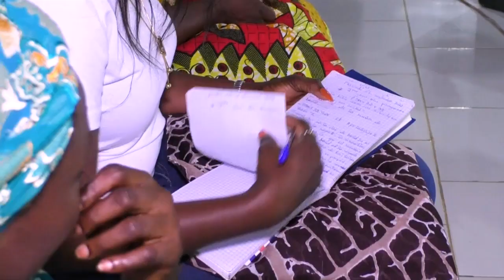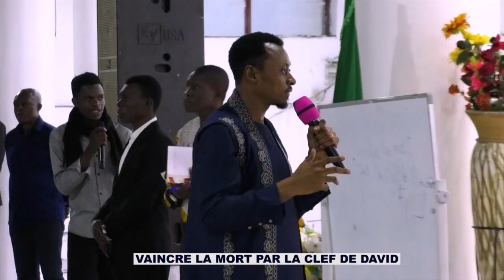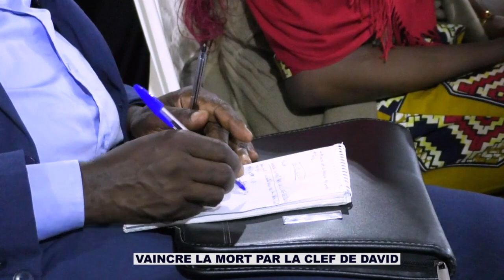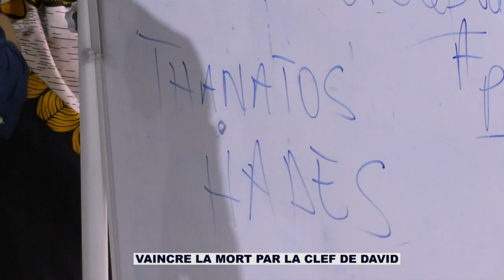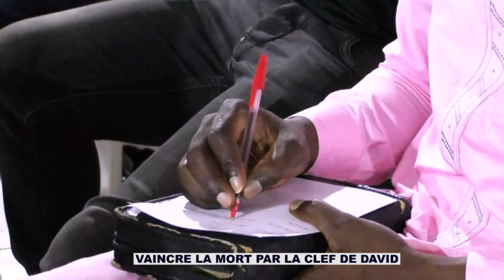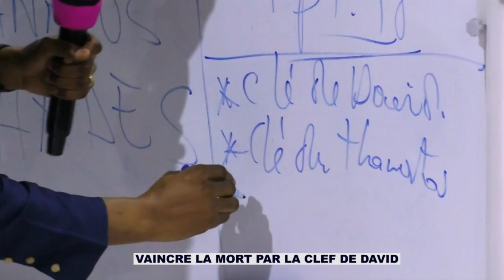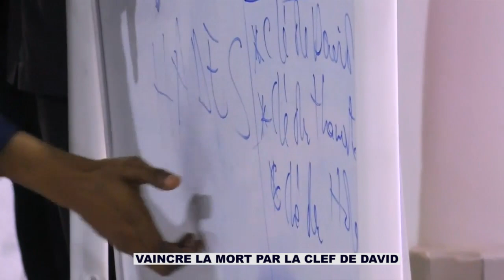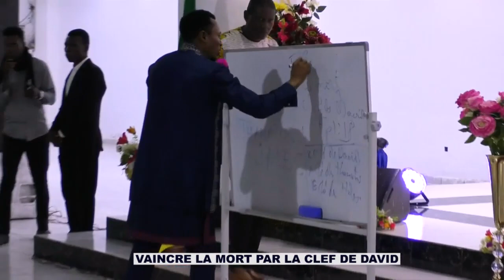VAINCRE LA MORT PAR LA CLÉ DE DAVID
Message culte du jeudi 08 09 22 Yaoundé BIR